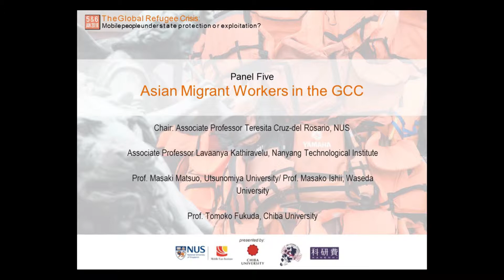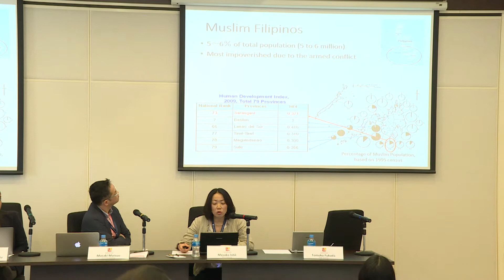Panel V - Asian Migrants Workers in the GCC